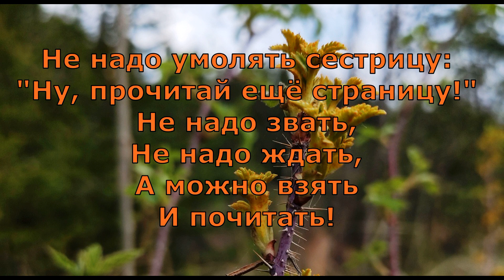В Берестов Как хорошо уметь читать!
Поэты 20 века.
Стихотворение В. Берестова "Как хорошо уметь читать!"
Музыка No.10 A New Beginning - Esther Abrami